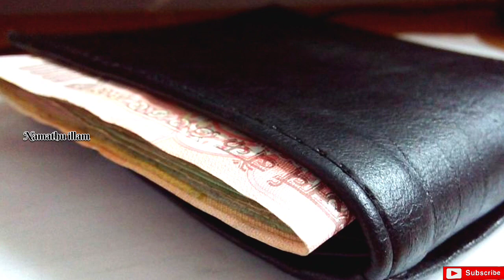இன்று வளர்பிறை பஞ்சமி இரவுக்குள் இந்த பவர்ஃபுல் வார்த்தையை வாராஹி முன் ஒரு ரூபாய் வைத்து சொல்லுங்க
valarpirai panchami varahi valipadu
valarpirai panjami varahi parigaram
வளர்பிறை பஞ்சமி வாராஹி வழிபாடு